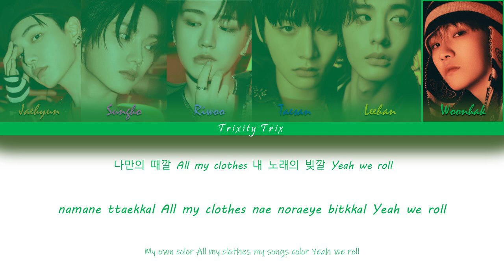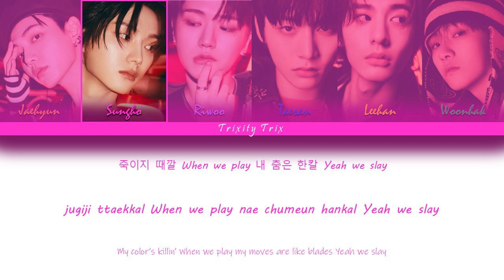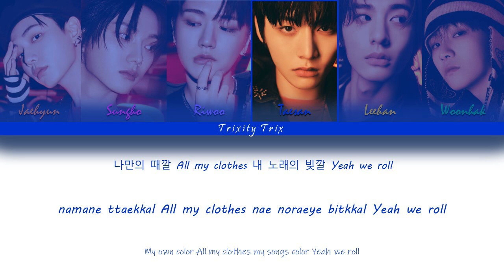How would BOYNEXTDOOR sing “Killin’ It” by P1Harmony | [Han/Rom/Eng Color Coded Lyrics]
The first full-length album ‘Killin’ It’ is an album in which P1Harmony, who has finally completed a harmonious world, proves to the world that they are hidden HEROs (NEW KIDS). It tells the story of P1Harmony, which was ‘fused’ into one in REAL WORLD. P1Harmony’s worldview, which began by publicizing the absurdity of reality, has been organically connected with each album to tell in-depth stories. In the first full-length album, through a story that encompasses all albums, it is revealed that P1Harmony was the hidden hero and true protagonist who saved the world.